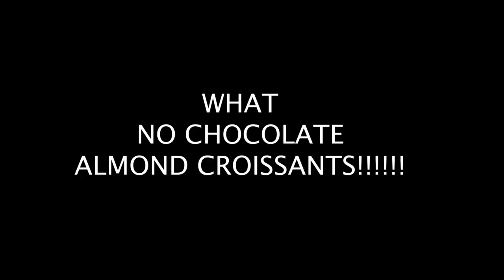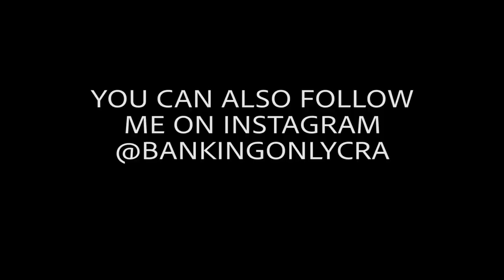I CYCLED UP A VOLCANO!!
I was lucky enough to be invited by the owner of Kayuh Bali to come along on one of his Lava Bike Tours. The tour takes you up an inactive Volcano called Mt. Batur on a fat bike, the Rhinovelo - a bike frame that was actually designed by the owner, Pete.

I have limited experience off the tarmac but this was a great experience and having the opportunity to cycle up a volcano on volcanic rock surrounded by amazing scenery was truly a one off experience.

Thanks again to Pete for the invite. If you are ever in Bali go check out Kayuh Bali in Sanur and get booked on the Lava Tour.

Songs:
Wanna Go Back
Outbreak
Made to be Free

My name is Ollie, I started cycling in 2015 and after 10yrs in London I finally took the plunge and quit the rat race, swapping the suit for some lycra. I'm now on a personal mission at the ripe old age of 36, to push myself to the absolute limit to see how fit and competitive I can get on a bike.

I wanted to start this channel to share my journey as a relative novice, in to a new world of fitness, nutrition, racing and generally all things cycling. If nothing else, hopefully it might inspire/motivate others to get on their bike, get fitter, start racing or like me, just follow their passion.